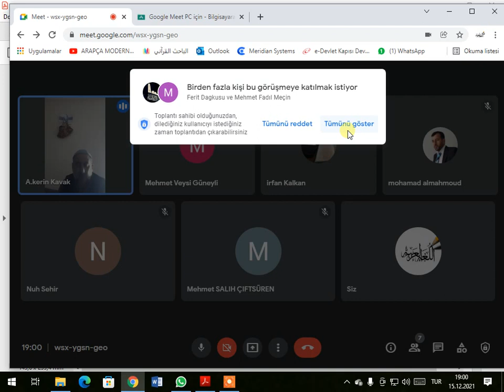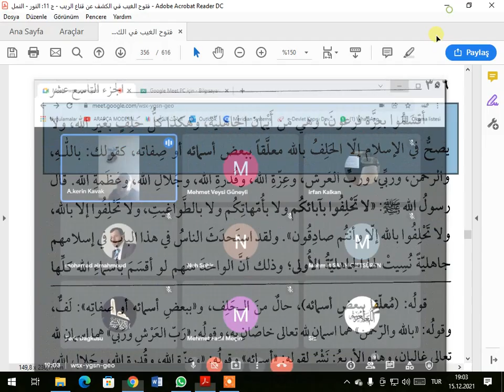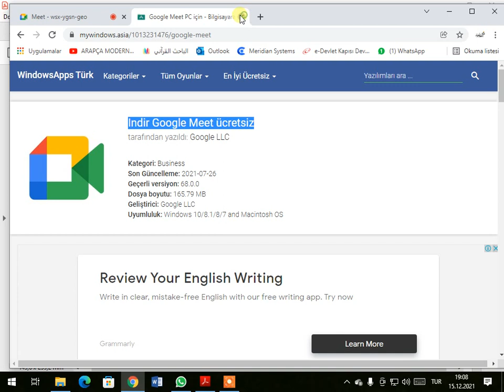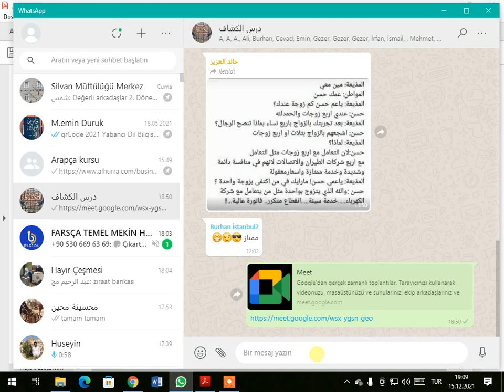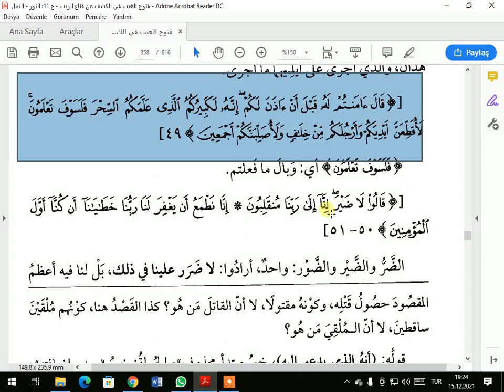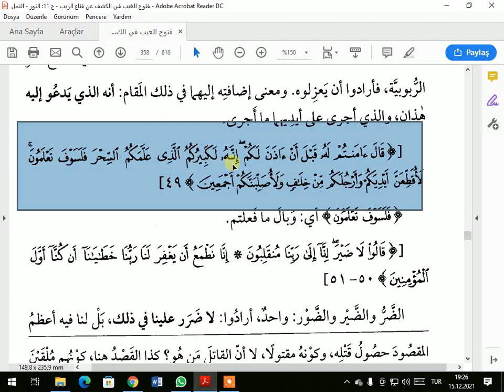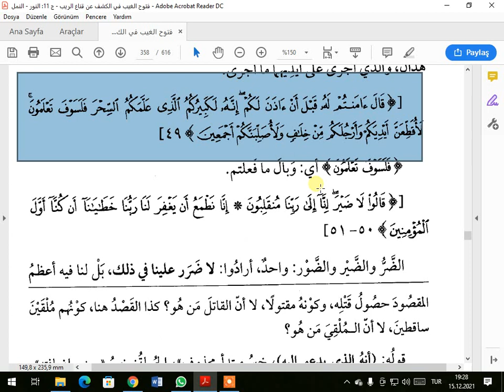TEFSİRA KEŞA SUREI ŞUARA AYET 43 49